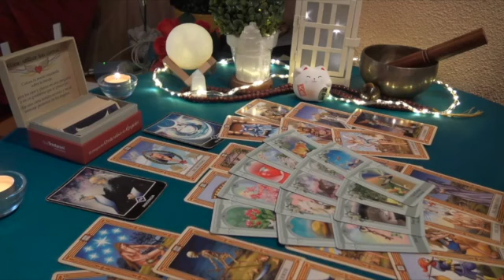PISCES 👺INFLUENCED BY THE WRONG PEOPLE TO LEAVE YOU 😔 BUT NOW THEY'RE BACK FOR A DO-OVER! 💞 2023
Pisces Love
Pisces 2023
Pisces today
Pisces february